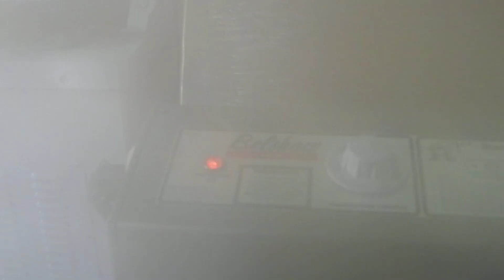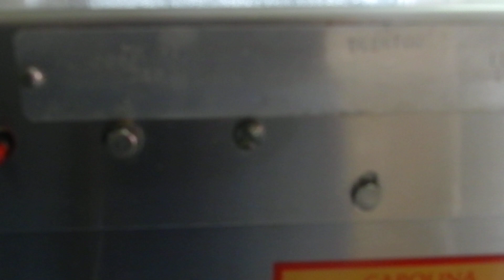A1Equipment Belshaw Donut Robot Mark IV Working In Our Warehouse on May 11,2012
This is a video of our Belshaw Donut Robot Mark IV Working In Our Warehouse on May 11,2012